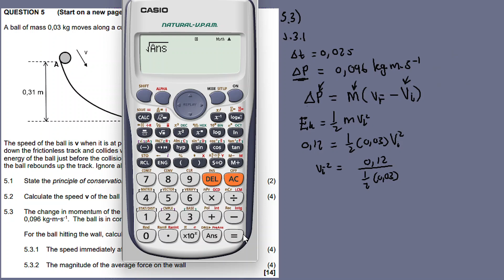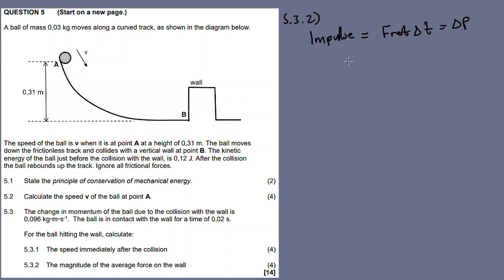WORK,ENERGY AND POWER : MECHANICAL ENERGY | JUNE 2023 : Physical Sciences P1 Question 5 (Grade 12)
In this video im discussing Question 2 from JUNE 2023 PHYSICAL SCIENCES PAPER 1,

Question 1: (MULTIPLE CHOICE QUESTIONS)

1.1)
1.2)
1.3)
1.4)
1.5)
1.6)
1.7)
1.8)
1.9)
1.10)

Question 3 (VERTICAL PROJECTILE MOTION)